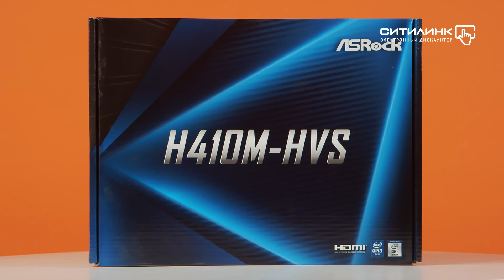Обзор материнской платы ASROCK H410M-HVS | Ситилинк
Товар: [#1388024]